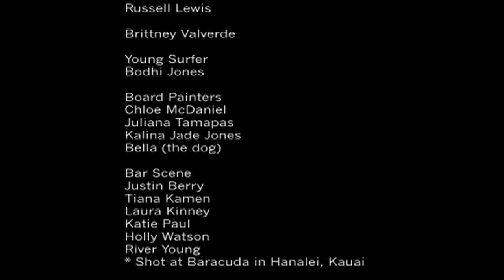Phil Jones Band - The Perfect Wave (Official Music Video)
Phil Jones Band's Official Music Video The Perfect Wave (2011)

Music video featuring surfer Evan Valiere filmed by Joel Guy in Kauai, Hawaii.

Lyrics:
Hear the cry of the prodigy
Surfer riding through misery
He's got money to burn
Time to waste
But he's upside down
And lost in space
Pleasure's lost
Numbs the pain
Women, wine and crack cocaine
Another human turned, ripped, enslaved
Shoulda given love, given love away

Sending out the perfect wave

Can you hear what karma say?
You fell, you fled, you tripped, you strayed
Your heart's been sold
Your soul delayed
Today is done
Tomorrow's grey
Treasure's lost
Thrown away
The wedding's off til the debts are paid
Another left for broke
Alone and afraid

Can you hear the master say?
There is time but there's a better way
Belief is all you need to see
The higher laws of mystery
And get mesmerized by the One who saves
Knock loud
You'll crack the safe
Out the back is a gift from Grace
Redemption comes to those who pray

Sending
Sending
Sending

It's coming down the perfect wave

Now see the wise prodigy
Carvin' lines to victory
The spirit drives the energy
Like the Phoenix rises magically
Sendin' rays of light and sound in waves
Sends 'em out they come back again
Now there's endless time and there's endless space
So give your love
Give your love away

Sendin' out the perfect wave